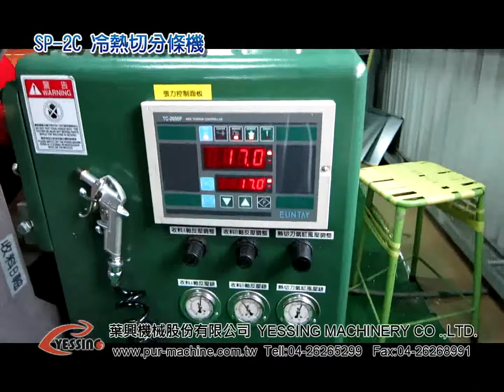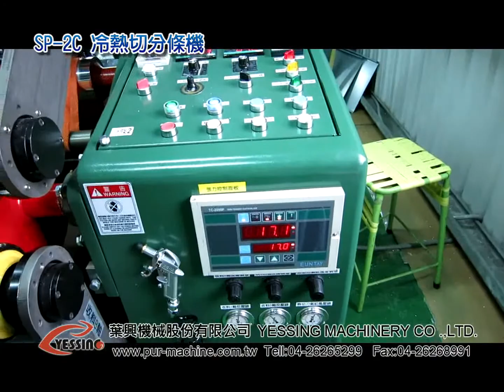緞帶熱切分條機－客製/Ribbon Slitting Machine（Hot Blade ）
SP－2C熱切分條機 /SP－2CHot Blade Slitting Machine

【The Expert of Customized Machine】
Yessing Machinery, based in Taiwan, had over 50 years experienced of manufacturing customized Laminating, Cutting and Slitting Machine.

【客製化機台的專家】
葉興機械位於台中清水，
擁有50年客製化貼合機、切分條機之設計&製造經驗。
無所不切，無所不貼，貼心切入您的需求！

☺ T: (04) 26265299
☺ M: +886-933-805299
台中市清水區高美路231巷21-5號